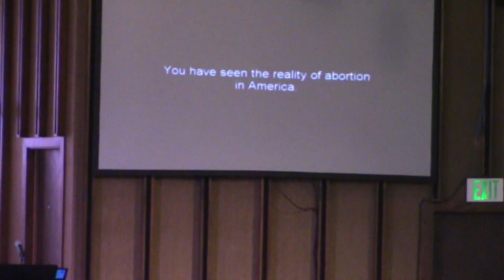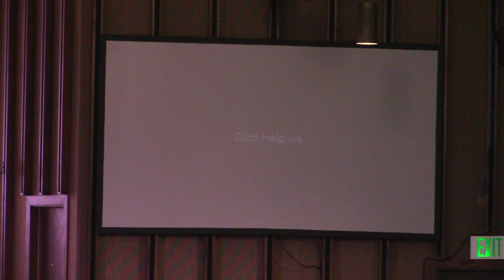Abortion and the Christian Response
JR Hengehold, Lead Pastor